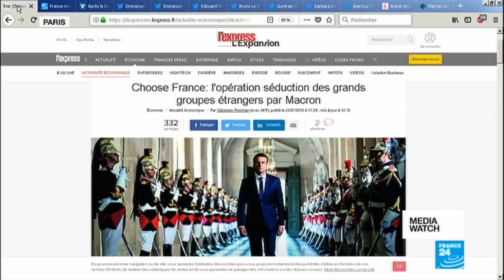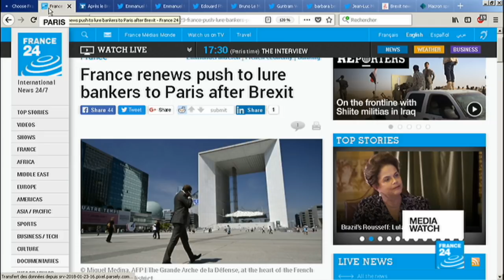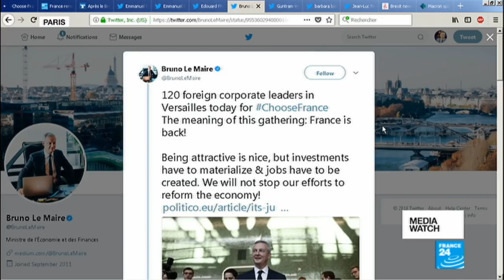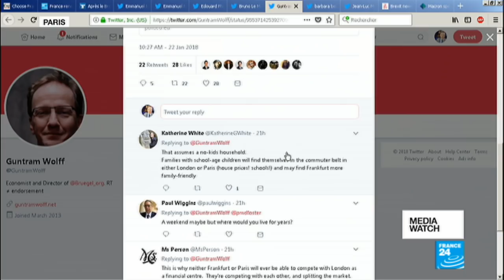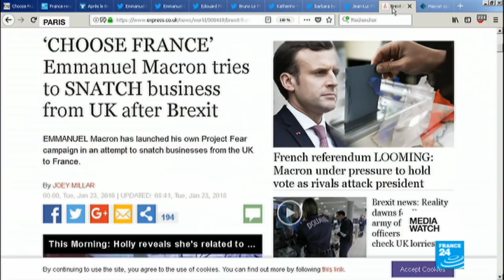ChooseFrance campaign aims to show 'France is back'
Poaching bankers and financiers from Britain in light of Brexit is just one of the priorities of the ChooseFrance campaign, which was showcased yesterday in Versailles with the full weight of the French government thrown behind it. We take a look at the online campaign and at reactions.